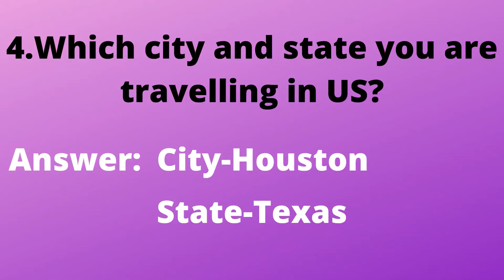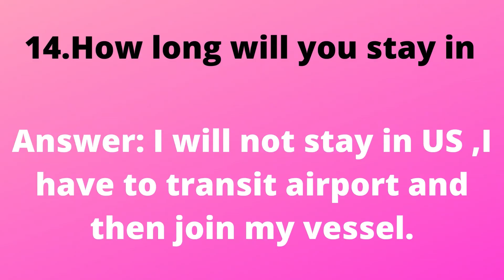List of documents required for C1/D Visa Interview || US VISA interview questions and answers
US VISA APPOINTMENTS AVAILABLE FOR 2022

How to SCHEDULE NON IMMIGRANT US VISA

EXAMPLE: HOW TO RESHEDULE C1D US VISA

STEP 2 -  DIRECTLY CLICK RESCHEDULE (NO NEED TO FILL ANY DETAILS)

STEP 3 -  CHOOSE ANY CONVENIENT DATE IN ANY EMBASSY, YOU CAN      PREPONE YOUR (OFC AND CONSULATE INTERVIEW) APPOINTMENTS TO ANY OTHER EMBASSY AS WELL.

STEP 4 -  TAKE PRINT OUT OF NEW APPOINTMENTS

STEP 5 - LOGOUT :)

KEY MOMENTS IN THIS VIDEO:

US Visa interview Questions & Answers | C1/D VISA

C1/D Visa Interview Questions and Answers 2019 | C1/D Visa ...

USA C1D Visa Interview Questions And Answers

How is interview for c1d visa?
How can I pass my visa interview?
How long is c1d visa?
Why would you want a c1d visa?
Is US c1d visa Open in India?
How can I apply for c1d visa online?
How much does a c1d visa cost?
How can I apply for US visa from seafarers in India?
What are the documents required for c1d visa?
Is CDC mandatory for c1d visa?
How can I get c1d visa for USA?
What are the documents required for US visa?
How do I get a US c1d visa?
How long can you stay in the US with a C-1 D visa?
Can c1d visa holder apply for green card?
What is the cost of c1d visa?

How long does it take to get a c1d visa renewal?
How long does it take for renewal of U.S. visa?
What is the procedure for U.S. visa renewal?
Is visa drop box still available?
Do I need appointment for US visa drop box?
How long does it take to get a US visa from Dropbox?
How do I get a US Dropbox visa?

How can I apply for US visa online?
How can I apply for US visa in USA?
When should I apply for US visa?
Is US embassy open for B1 B2 visa?

HOW TO RESCHEDULE USVISA
HOW TO RESCHEDULE USVISA C1D
HOW TO RESCHEDULE BUSINESS VISA
HOW TO RESCHEDULE TOURIST VISA
HOW TO CHANGE US VISA APPOINTMENT DATES
HOW TO CHANGE US VISA INTERVIEW DATES
HOW TO CHANGE US VISA OFC DATES
HOW TO CHANGE US VISA EMBASSY TO OTHER EMBASSY
US VISA RESCHEDULE
US VISA DATE CHANGE
HOW TO SCHEDULE US VISA APPOINTMENT
US VISA APPOINTMENT
HOW TO CHOOSE VAC CENTRE
HOW TO CHANGE VAC CENTRE
BEST US EMBASSY
HOW TO EDIT DS 160 FORM
HOW TO CHANGE DETAILS IN DS 160 FORM
HOW TO EDIT DETAILS IF WRONG DETAILS ENTERED IN DS 160 FORM
DS -160 VISA APPLICATION
DS - 160 FORM FILLING FOR C1D F1 H4 B1/B2
DS -160 FEE PAYMENT ONLINE
DS-160  CONFIRMATION PAGE PRINT OUT
DS-160 FAMILY APPLICATION FORM
US VISA REJECTION
US VISA INTERVIEW APPOINTMENT
US VISA EMERGENCY APPOINTMENT SLOT
US VISA INTERVIEW IN INDIA
US VISA INTERVIEW IN NEW DELHI,
US VISA SLOT BOOKING,
C1D VISA DOCUMENTS
C1d VISA USA INTERVIEW
VISA FOR USA
VISA FOR JOINING SHIP
SEAFARERS

HOW TO CHOOSE OFC CENTRE US VISA
US VISA APPOINTMENT BOOKING,
US VISA INTERVIEW,
US VISA QUESTIONS AND ANSWERS,
US VISA PROCESS IN INDIA,
US VISA INTERVIEW WAIVER,
US VISA UPDATE,
US VISA DROPBOX PROCESS IN INDIA,
US VISA WITHOUT INTERVIEW,
US VISA TYPES,
US VISA SLOTS NOT AVAILABLE,
US VISA APPLICATION,
HOW TO SCHEDULE US VISA APPOINTMENT FOR FAMILY,
HOW TO SCHEDULE US VISA APPOINTMENT IN INDIA,

HOW TO RESCHEDULE US VISA APPOINTMENT IN INDIA INDIA HINDI LATEST #2022